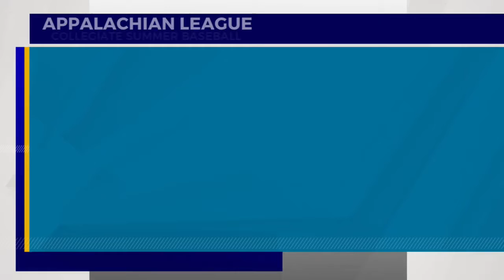Bristol State Liners extend their lead to 3-0 with a win over Elizabethton River Riders